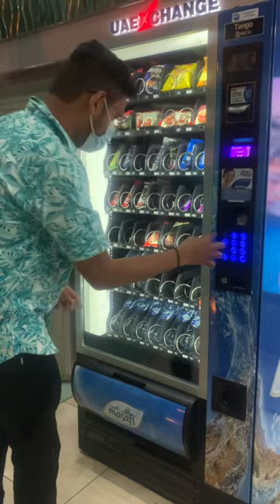vending machine of Dubai airport